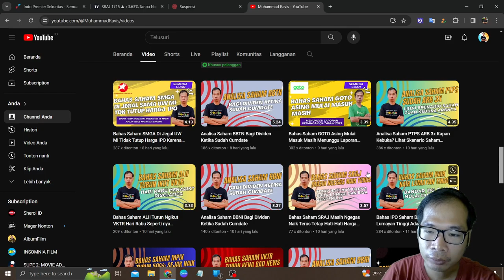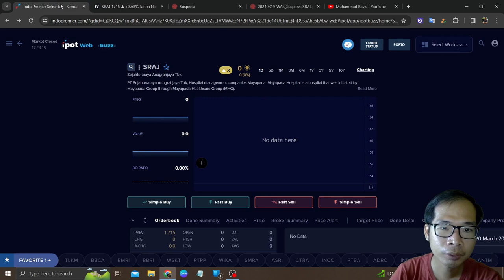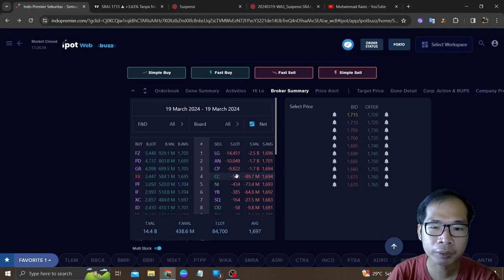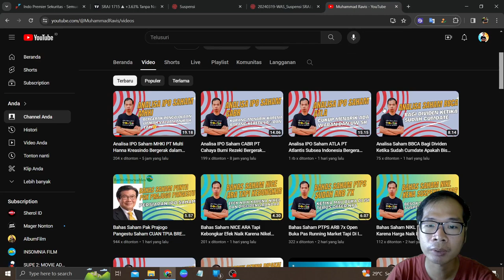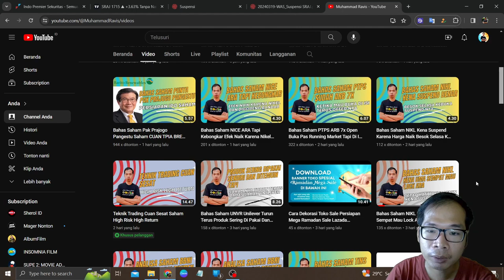Bahas Saham SRAJ Benar Kena Suspend Kemungkinan Kebuka Suspend nya Bisa Sebulan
Di video kali ini saya akan: Bahas Saham SRAJ Benar Kena Suspend Kemungkinan Kebuka Suspend nya Bisa Sebulan